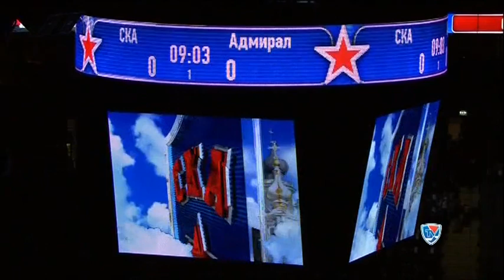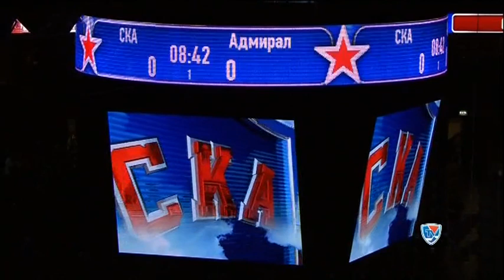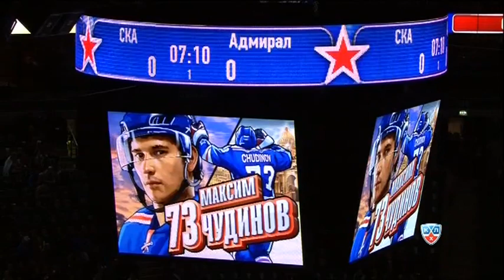КХЛ 2014/15 СКА-Адмирал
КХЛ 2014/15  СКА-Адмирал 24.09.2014